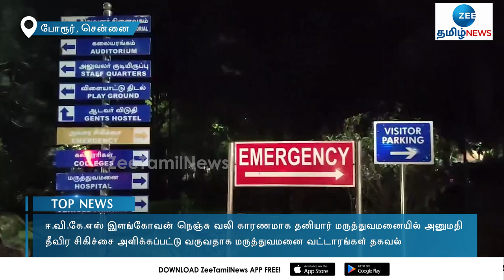ஈ.வி.கே.எஸ் இளங்கோவனுக்கு நெஞ்சு வலி: தனியார் மருத்துவமனையில் அனுமதி | E. V. K. S. Elangovan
ஈ.வி.கே.எஸ் இளங்கோவனுக்கு நெஞ்சு வலி: தனியார் மருத்துவமனையில் அனுமதி